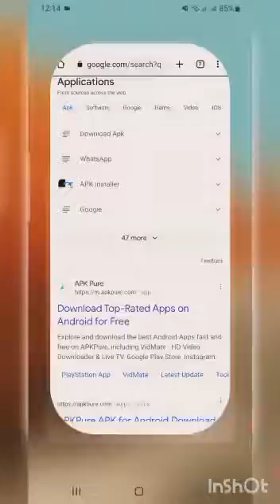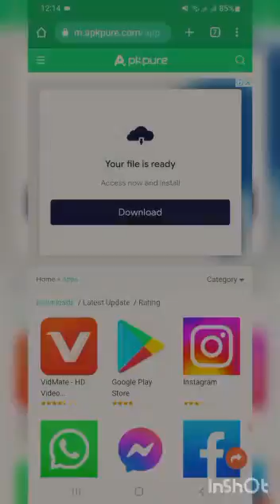Google Play Store Stop From December 2022 |Without Google Android Mobile Download Apps|Tricks & Tips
In this video i am going to tell you that google play store will be stopped form December 2022 and this news i got from a powerful source and which is also shared on medical , in this situation how you can install apps and download apps youtube , whatsapp, imo , snapchat etc , so there is available link in description that how you can be download any apps from apk   and share with people also this video

in video content described following

1. Google Play Store Stop From December 2022
2.Without Google Android Mobile Download Apps
3.Tricks & Tips